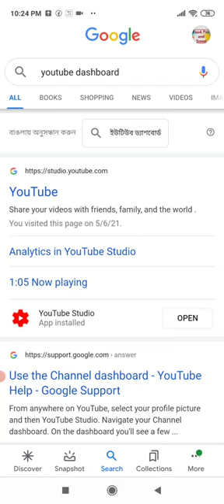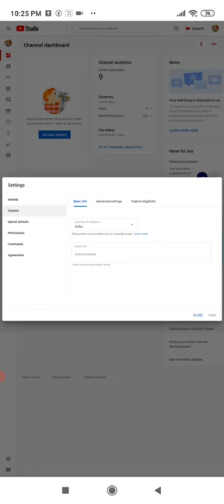How to hide youtube subscribers // Hide subscribers easily by mobile